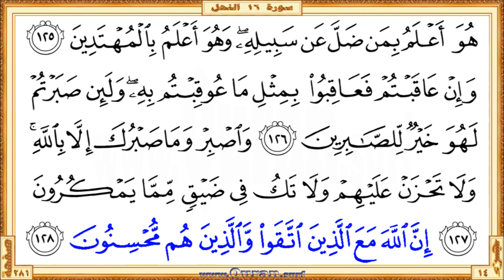Surah 016 An-Nahl: HD video || Reciter: Ahmad Al-Ajmi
Surah An-Nahl - Beautiful HD video view on your screen. We give kids and others a great way to learn Qur'an. The video shows highlighted the Qur'an text portion along with the beautiful and heart shuddering recitation by Ahmad Al-Ajmi. The Qur'an is showing in full-screen as per the print copy of Mus'haf.

• Short URL for this video from Quran.surf (included easy navigation links)